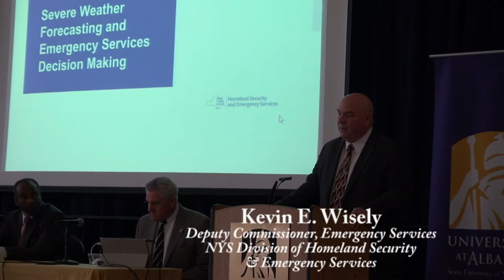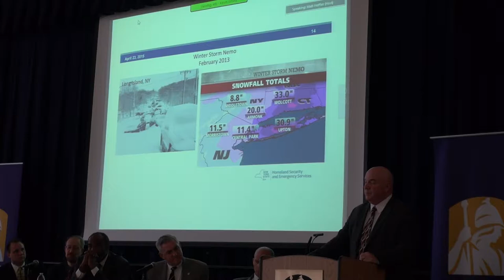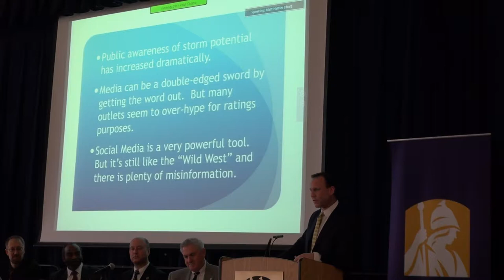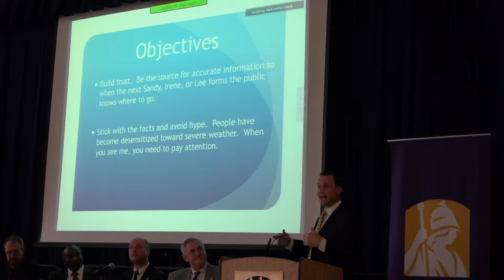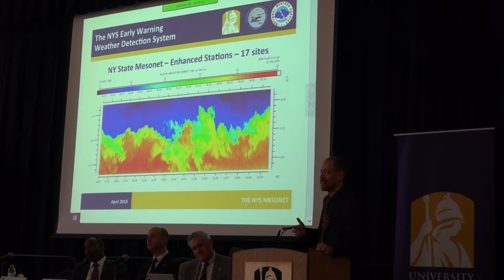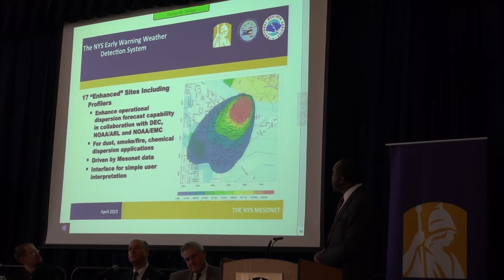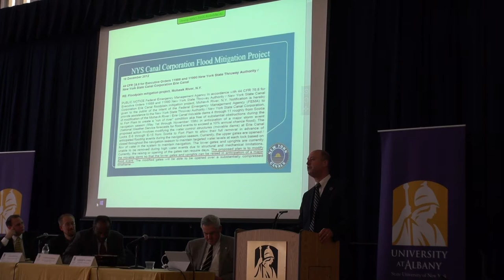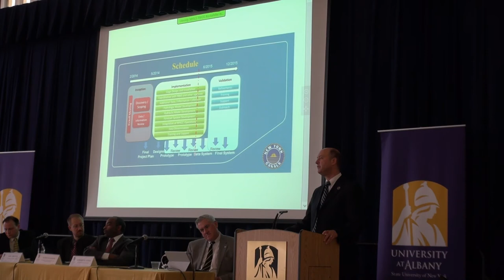Facing the Storm (Part 2): Severe Weather Challenges Confronting NYS in the 21st Century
Part 2 of the conference held on April 23, 2015 at the University at Albany.